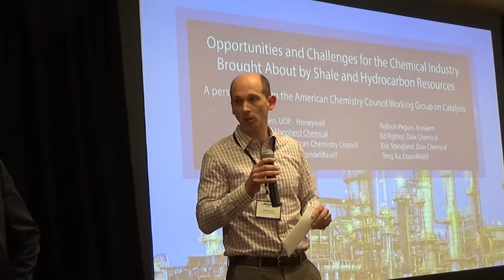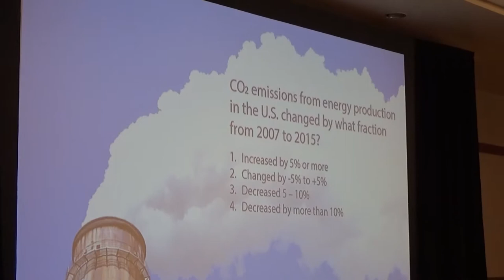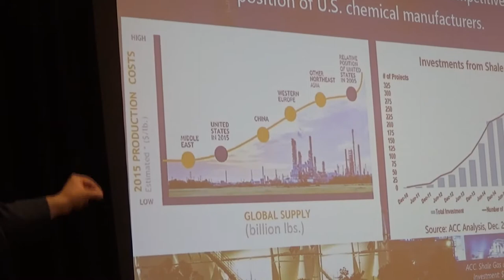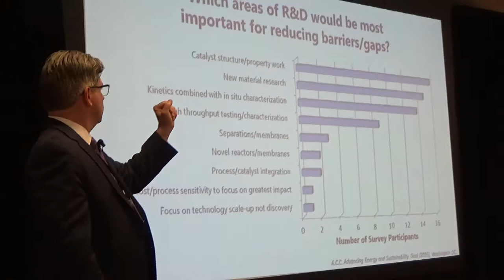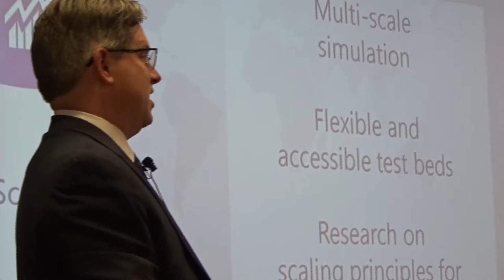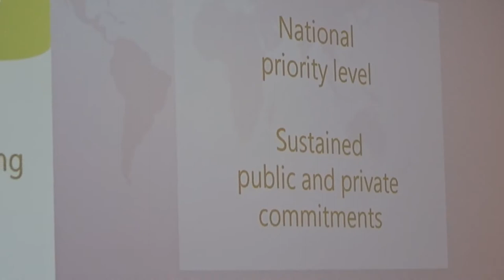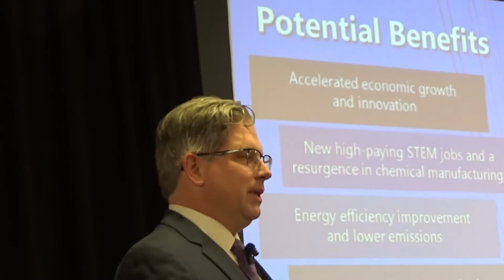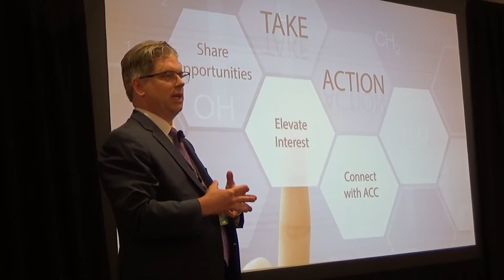Rob Hart opportunities and challenges for the chemical industry brought about by shale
Rob Hart: presented seminar on Opportunities and Challenges for the Chemical Industry Brought About by Shale Hydrocarbon Resources: a perspective from the American Chemistry Council Working Group on Catalysis at 25th NAM, in Denver 2017